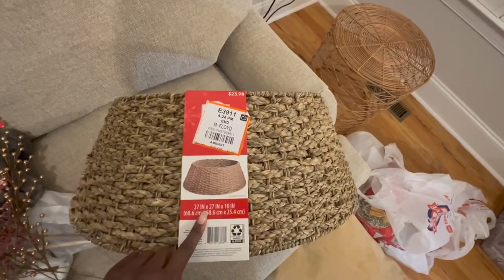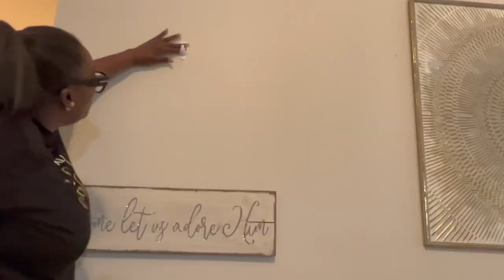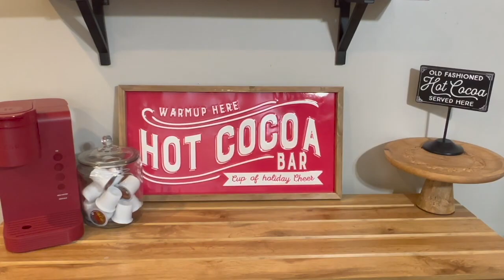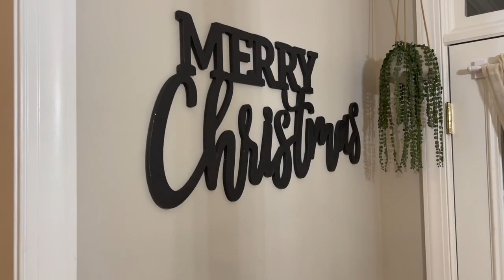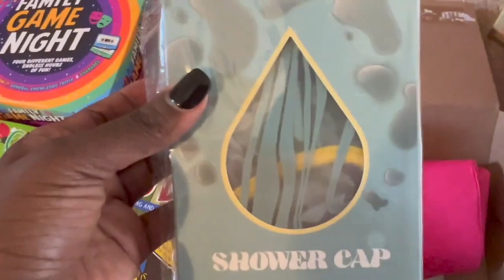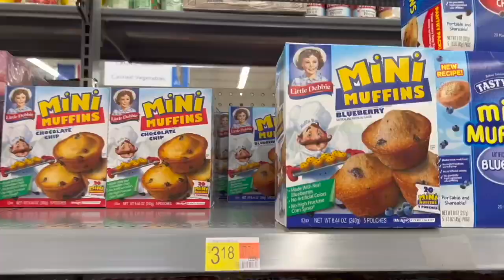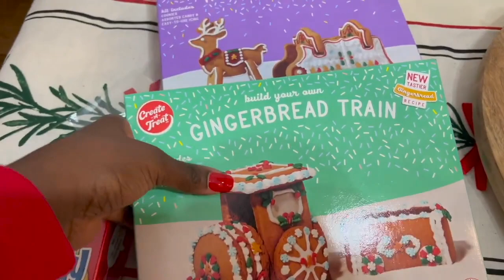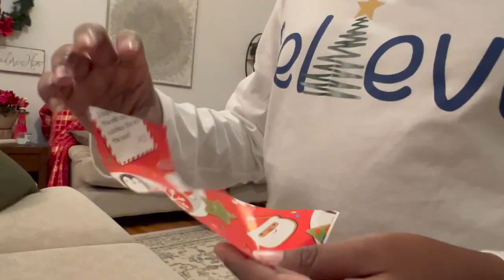CHRISTMAS MARATHON| DECORATIONS| CHRISTMAS MORNING| CLEANING| 3 HOURS OF HOLIDAY FUN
Hey Friends! I hope you enjoy this crazy Christmas marathon. We are decorating, cleaning, enjoying Christmas morning and so much more!!! I have my 2023 Christmas decorating coming in just a few short weeks. I hope you enjoy!